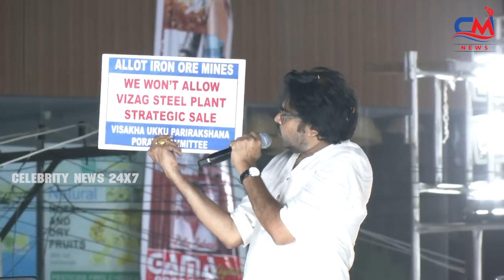గాజువాకలో ఓడిపోయా? నేను మీకు ఏం పాపం చేసా | Pawan Emotional Speech In Gajuwaka | Celebrity News 24x7